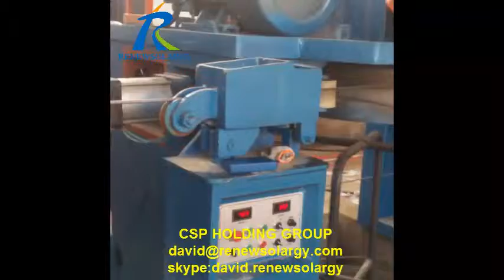Wire rods shot blasting machine for greece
we are focus on manufacturing and supplying wire rods shot blasting machine for years.
1.blast wheel 100% made by ourself
2.export to over 20 countries,India,Gree,Austrilia ,USA and so on
3.reasonable price and competitive price

we are looking forward your kindly enquiry.